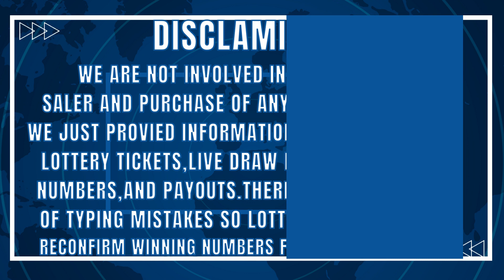Kentucky Evening Lottery Drawing Results - 04 Mar, 2023 - Pick 3 -Pick 4 - Cash Ball 225 - Powerball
Today March 04, 2023, Find here uploaded Kentucky Lottery Results, Top payouts, and wining numbers for today and past 30 days in this video. These Kentucky Lotteries are drawn at day, midday and evening timings.